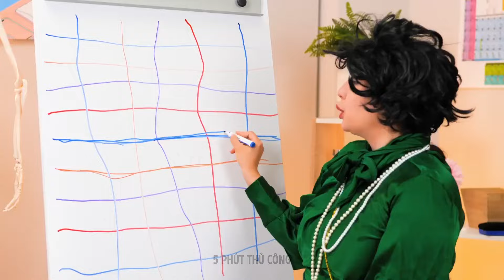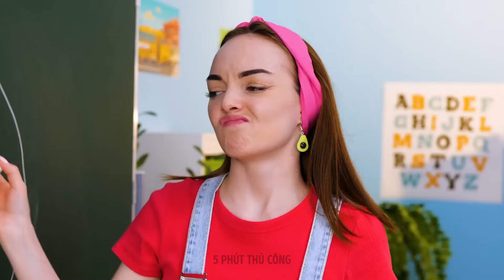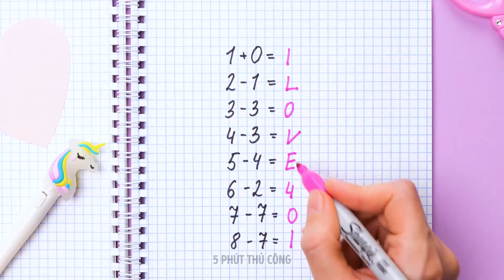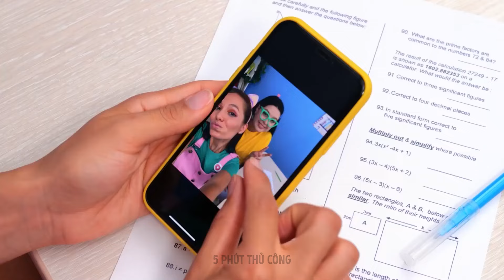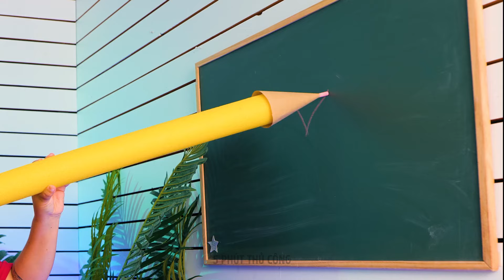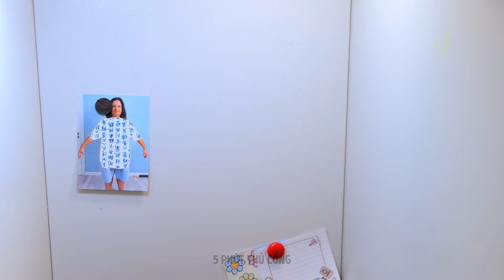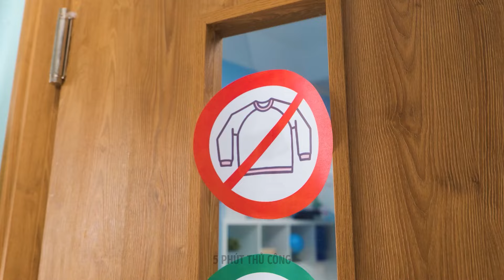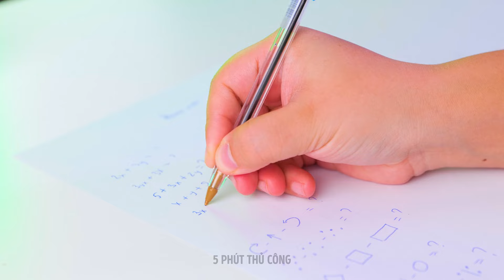TỰ LÀM KẸO CẦU VỒNG 🍬 ĐỒ THỦ CÔNG ĐẦY MÀU SẮC DÀNH CHO BẠN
Bạn đã sẵn sàng thêm chút sắc màu cho cuộc sống ở trường chưa? Trong video này, chúng ta sẽ cùng nhau chế tạo một Đồ dùng kẹo cầu vồng DIY tuyệt vời, hoàn hảo cho trường học! 🌈🍬 Khám phá cách tạo ra các phụ kiện rực rỡ lấy cảm hứng từ kẹo, sắp xếp đồ dùng với một chút màu sắc và làm cho các vật dụng hàng ngày trong lớp học trở nên ngọt ngào hơn rất nhiều. Chúng tôi sẽ chỉ cho bạn các hướng dẫn từng bước dễ dàng để biến đổi những vật dụng thiết yếu ở trường thành một vật dụng cầu vồng vừa thú vị vừa hữu ích! Hoàn hảo cho những học sinh đang tìm kiếm những đồ dùng DIY dễ thương và độc đáo hoặc bất kỳ ai yêu thích đồ thủ công đầy màu sắc. Hãy cùng bắt tay vào chế tạo và mang một chút ma thuật kẹo đến ngày đi học của bạn nhé!